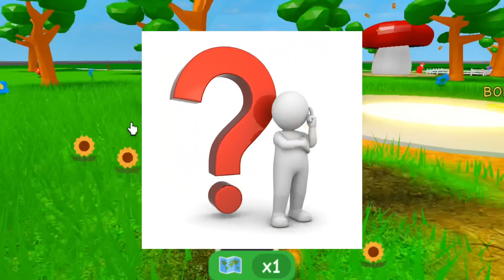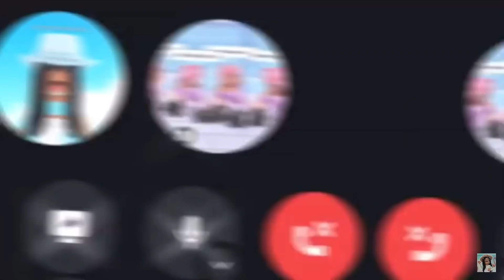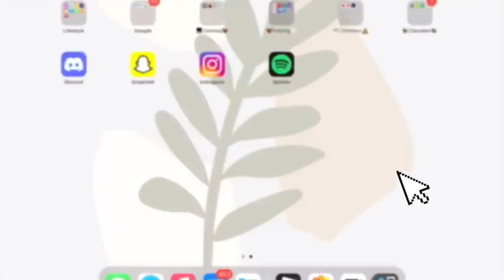IS @JudoUnicorn *OVERRATED*? (roblox drama)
judo unicorn roblox drama 2022 judo unicorn if someone owned roblox judo unicorn edit trends edits viral judo unicorn what does this button do judo unicorn roblox community exposing judo unicorn exposed overrated

IS  @Judo Unicorn  *OVERRATED*? (roblox drama)

TAGS AND KEYWORDS (ignore if ur a little timmy)
judo unicorn me and my family did this trend